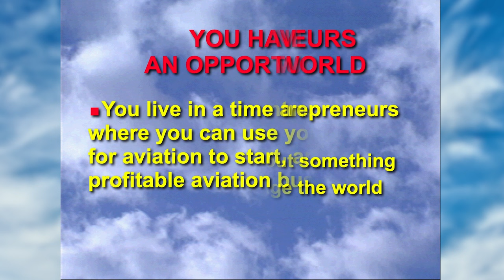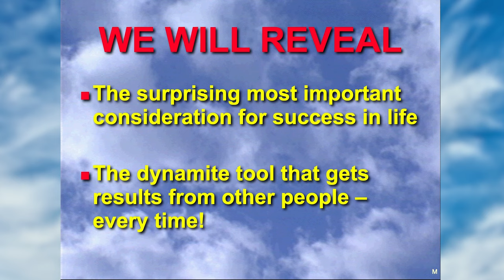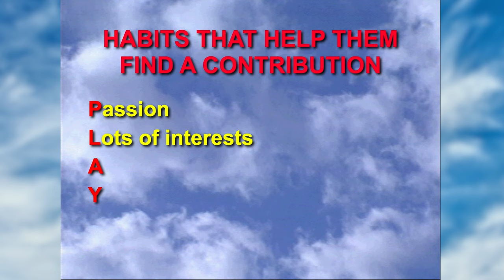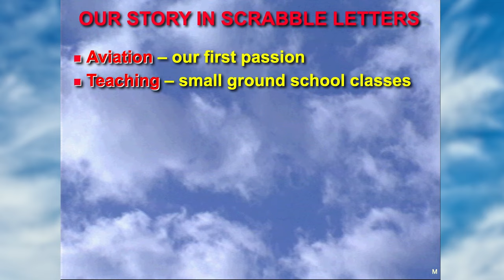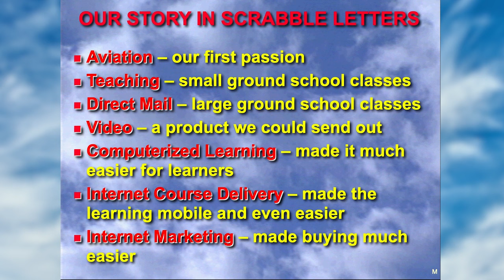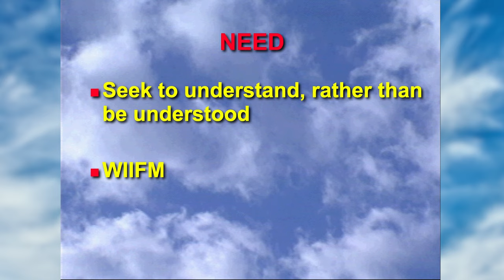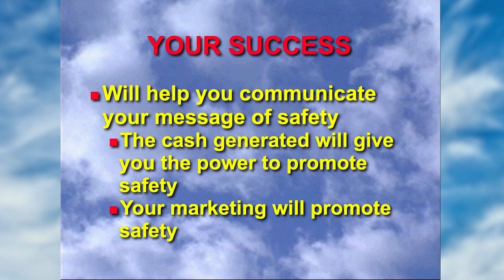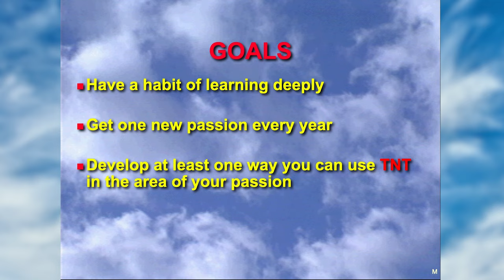Achieving Entrepreneurship Success w/John & Martha King, From Their Book, LIFT // Envision Edu-Con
King Schools Hosts Envision Flight EDU-CON Aviation Symposium In San Diego
John and Martha King, Co-Chairmen, Presenting King Schools Achieving Entrepreneurship Success with John and Martha. Lessons from their book, LIFT!